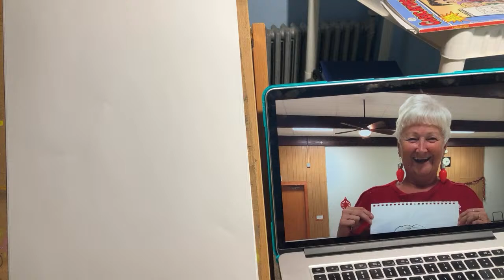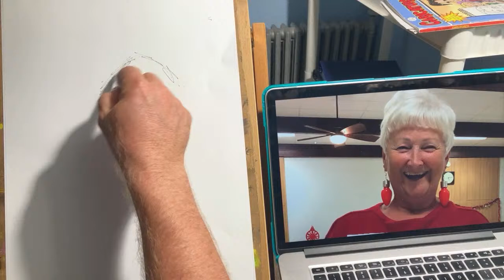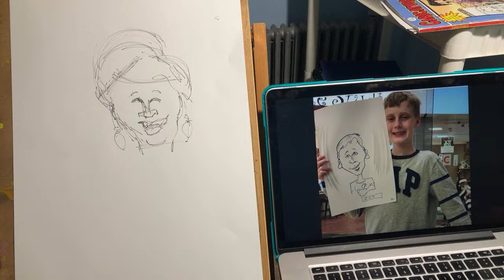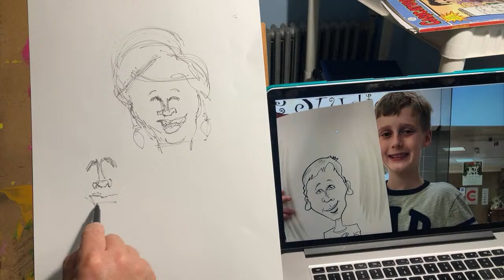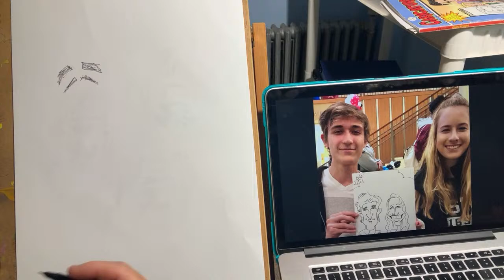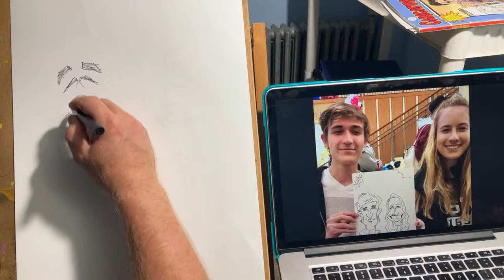HOW I START TO DRAW A CARICATURE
This is my process of how I begin to start to draw a Caricature. I learned from Tom Richmond‘s workshop and his book along with many other great resources. Drawing the head shape in the T shape that is the very beginning of the cartoon caricatures process. It seems to work for me.

Would you like a Caricature of you, a friend, family member,coworker. or a boss? Let’s talk I would love to help you out with a funny caricatures delivered to your front door.